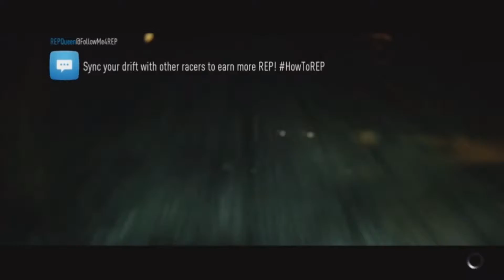Need For Speed Where's it been